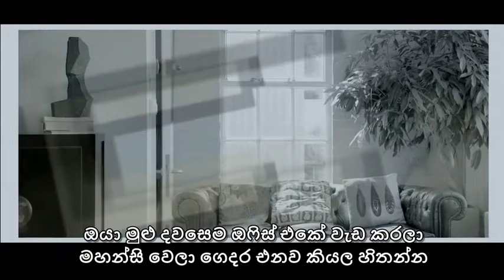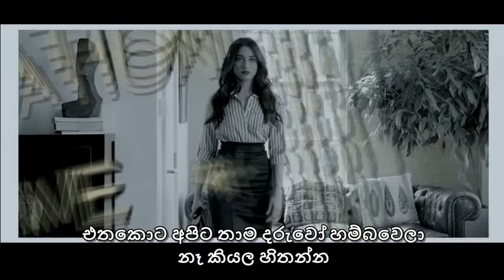ආදරයේ මීළඟ පියවර 2021 New Sinhala Subtitles Full Movie සිංහල උපසිරැසි සමඟින් Romantic Movie 2021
Welcome  🙏

Sl Shaminda

English song 😘😘
Hindi song 😘😘
Sinhala song 😘😘
Tech  gadgets  😘😘
Funny video 😘😘